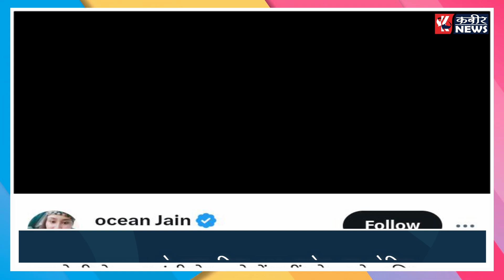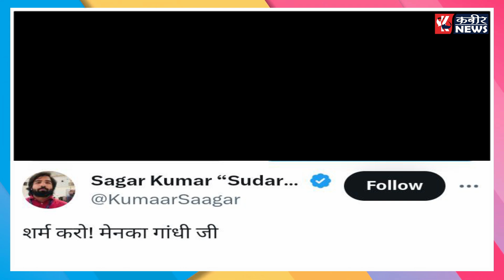भाजपा सांसद पर हिन्दुओं की आस्था का मज़ाक उड़ाने का आरोप |Menika Gandhi |RahulGandhi |BJP